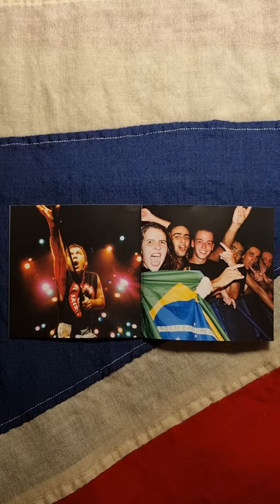Bruce Dickenson - Scream For Me Brazil (1999) (CD)